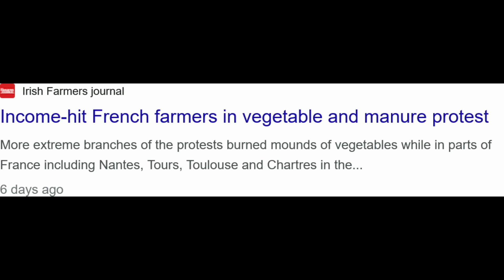Meanwhile in France...